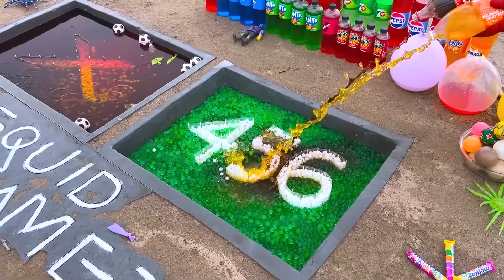Big Toothpaste Eruption with Umbrella vs Heart vs Star vs Squid Game, Mtn Dew, Coca-Cola vs Mentos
Welcome to Crazy Experiment!

Where soda meets science in the wildest ways! We pit Coke, Fanta, 7Up, Pepsi, and Monster against Mentos in insane fizzy battles, from surface blasts to underground eruptions.

Expect explosive combos, surprise Spider-Man moments, and colorful DIY soda chaos.

Love wild reactions and soda science?